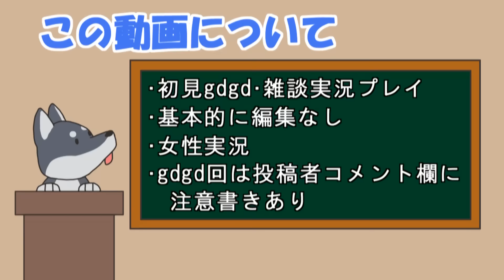【女性実況】#14 Undertale をマイペースに実況プレイ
ついにUNDYNE戦です！